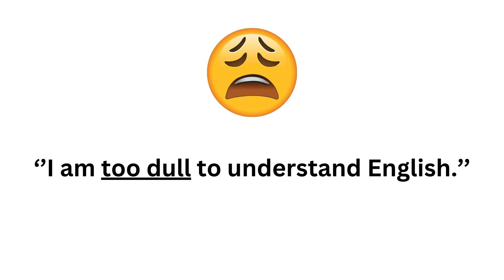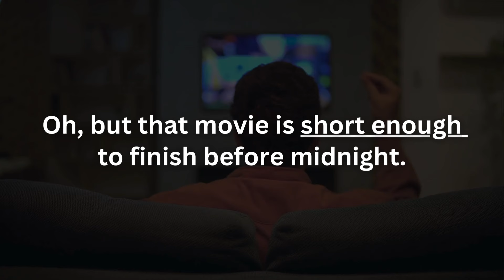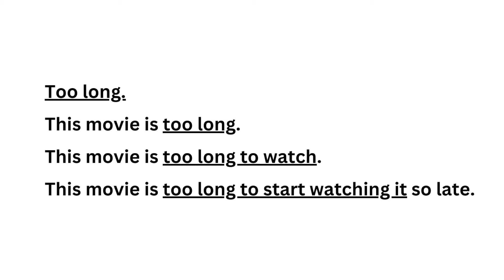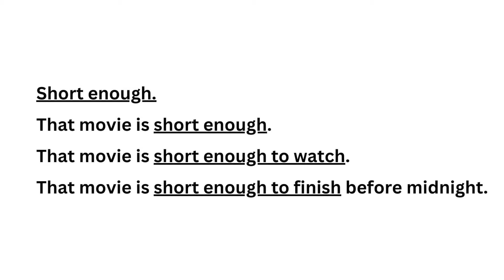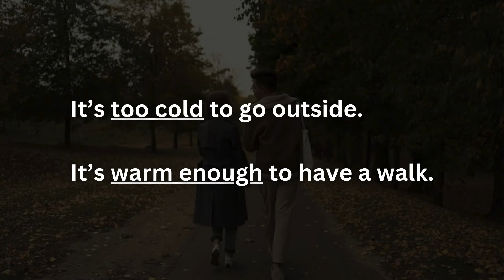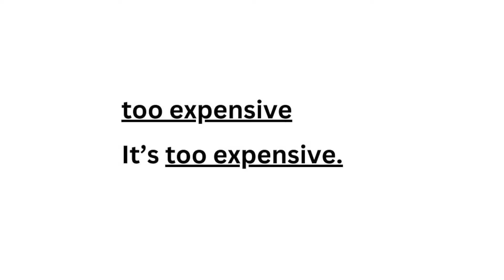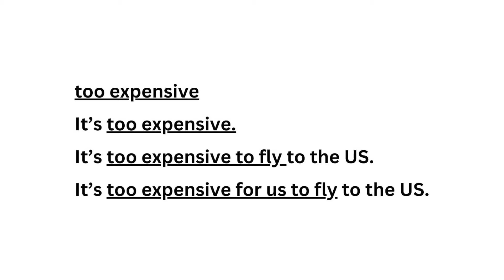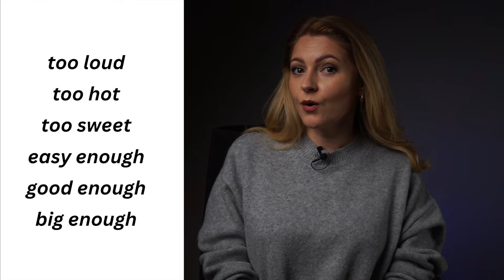Особливості використання TOO та ENOUGH в англійській мові | ГРАМАТИКА АНГЛІЙСЬКОЇ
Яка різниця між TOO та ENOUGH в англійській мові? Як вживати слова TOO та ENOUGH в реченні? Яка різниця в значенні?